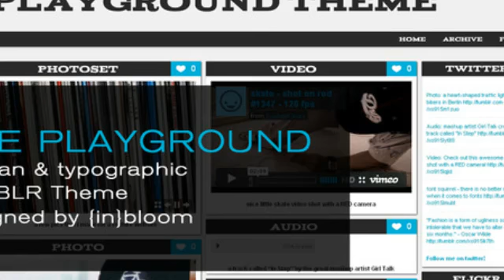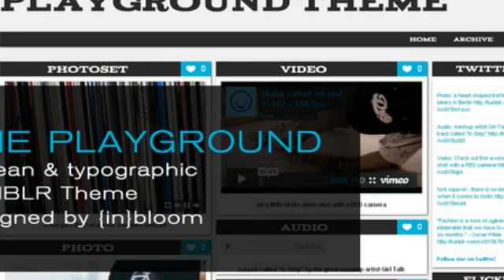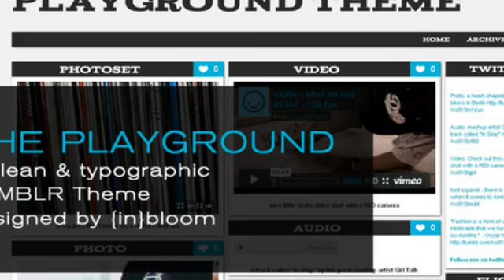The Playground Tumblr Theme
Welcome to “The Playground”, a highly customizable Tumblr theme based on the famous jQuery masonry plugin.

Update v1.9:

 fixed a bug with regards to Disqus
 implemented the Twitter stream in a new way. added an extra option to control the number of tweets that is being displayed in the widget.

Update v1.8:

 replaced text headers with post format icons
 fixed an issue with the main background image, which did not show up after uploading
 switched from Cufon to Google webfonts for custom fonts in headers

Update v1.7:

 fixed an issue with content header background color
 bugfix for bold and italic text

Update v1.6:

 fixed an issue with overflowing tags

Update v1.5:

 Infinite scrolling can be enabled
 support for “Ask me anything” and “Submit” posts
 moved the likes section, because like numbers were cut off for posts having more than 99 likes
 navigation can be centered

Update v1.1:

 included a Social media section on permalink pages, so visitors can directly share your posts on facebook, twitter ect

Here is a complete feature list:

 1 minute installation (instructions are included in the detailed theme documentation)
 all 8 post types are supported (Photo, Photo sets, Video, Audio, Text, Quote, Link, Chat)
 upload your own logo
 upload your own background image, which will automatically stretch over the full screen (the texture used on the preview website is included in this theme package)
 all font and background colors can be changed via the Appearance tab in Tumblr
 main font can be changed (default: Arial, Helvetica)
 layout based on the masonry jQuery plugin, which results in a gap-less layout despite different post sizes
 Cufon font replacement for headers – a slab-serif font called Acknowledgement
 CSS3 box shadows (only visible in modern browser and degrade gracefully in older versions)
 a rotating flickr widget by Roy Tanck
 twitter integration (showing your last 5 tweets)
 Disqus comment integration
 Google Analytics integration
 choose to switch on/off widgets for your Likes and people you follow
 choose between a center website (default) or left-aligned
 add your own “Custom CSS” or change the existing CSS file, which is included in this download
 all supporting files (javascript, css, images ect.) are either hosted as static files or linked to their original sources like github and google